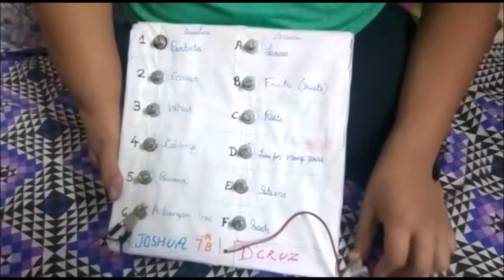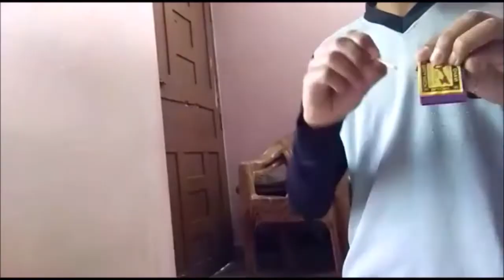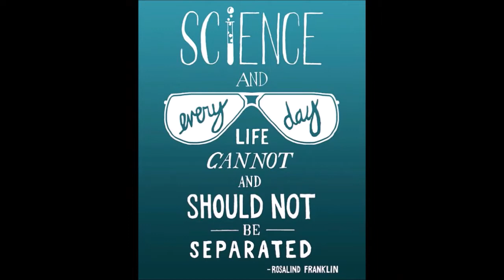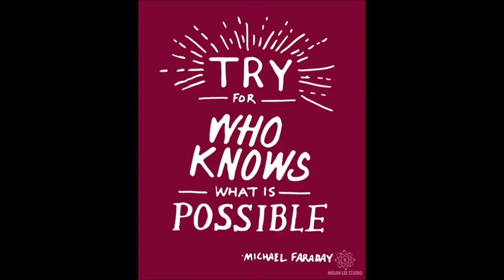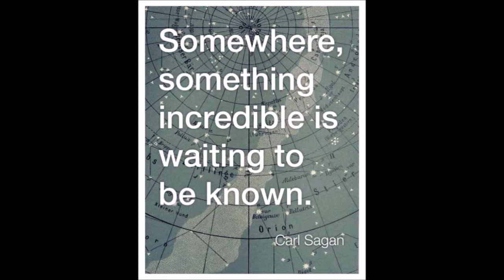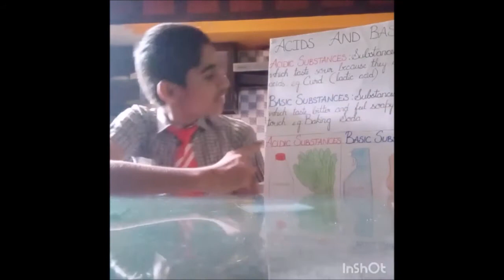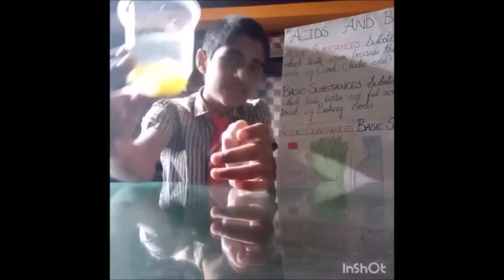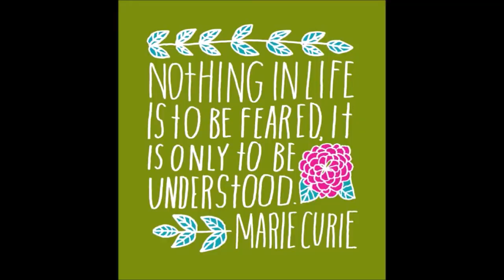Holy Cross High School, Bastora Young Scientists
Holy Cross High School, Bastora Present
Young Scientists
Joshua D'Cruz
Krish Pilgaonkar
Maliska Manerkar
Sarthak Salgaonkar
Md Yusuhf Chaudhari
Nandini Mandrekar